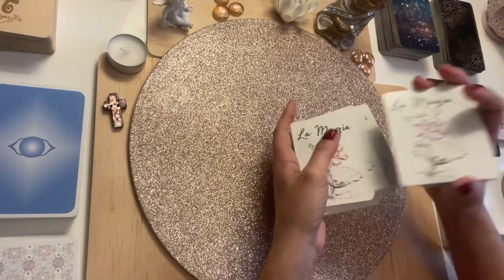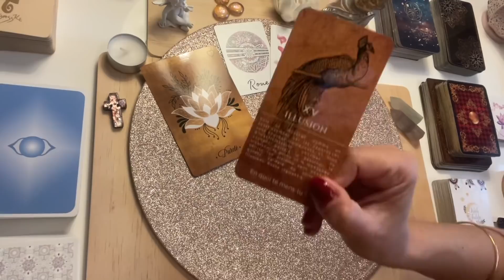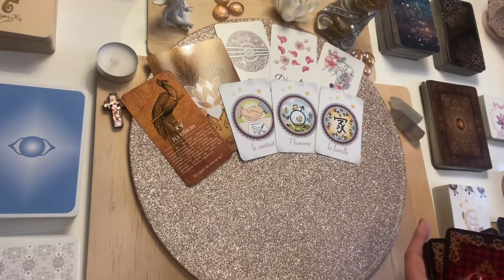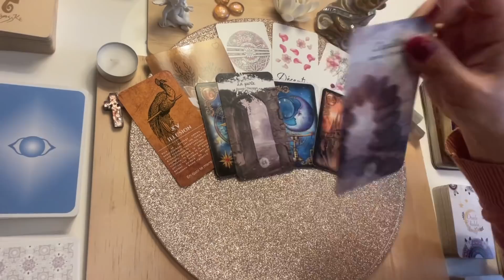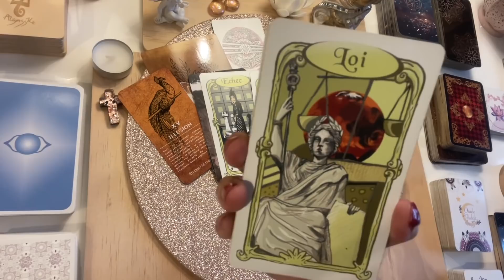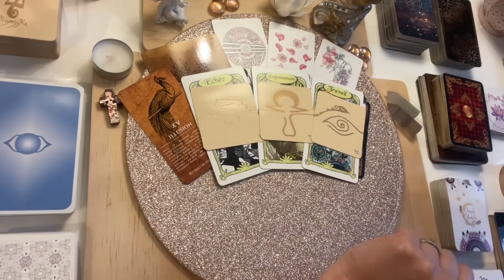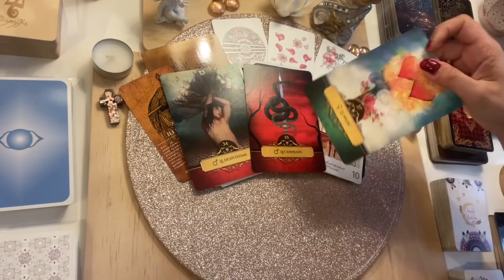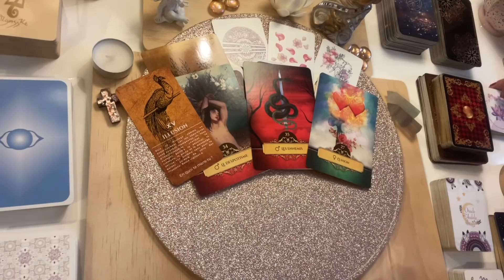✨ACCELERATION - mardi 19 avril 2022 - Guidance Audelà26-Tirage- Guidance du jour-voyance✨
✨Guidance Tirage Jour 2022